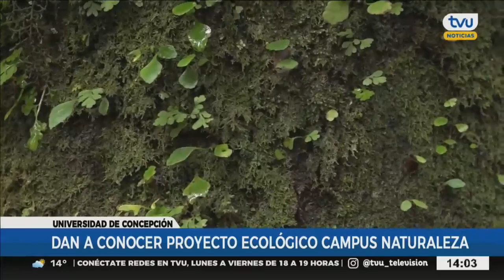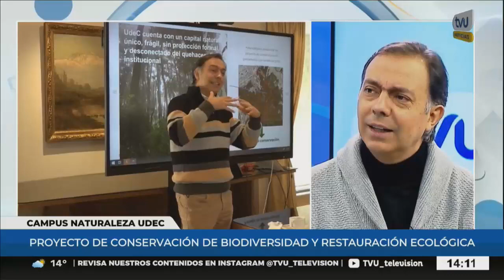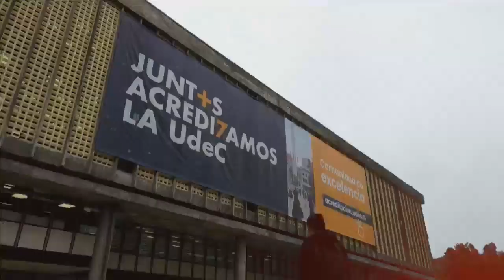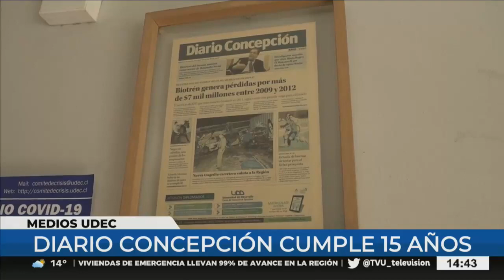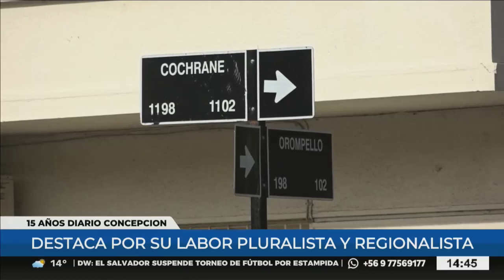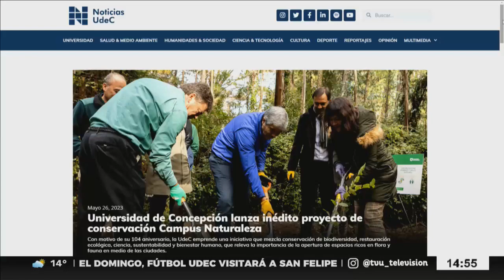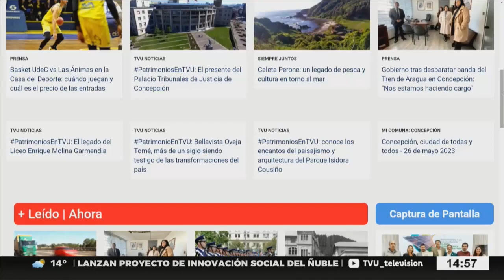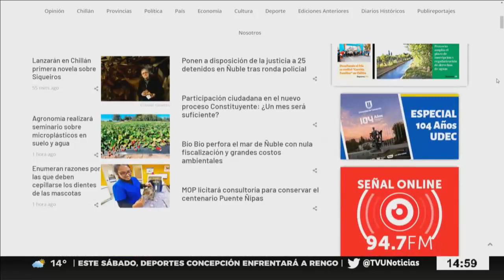TVU Noticias Edición Tarde - 29 de mayo 2023